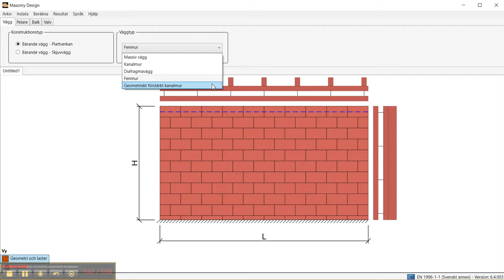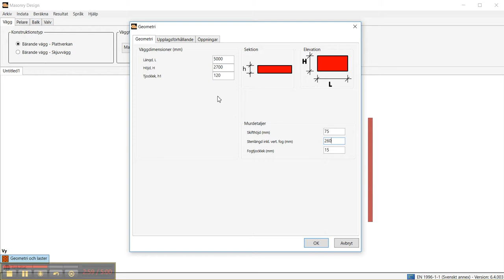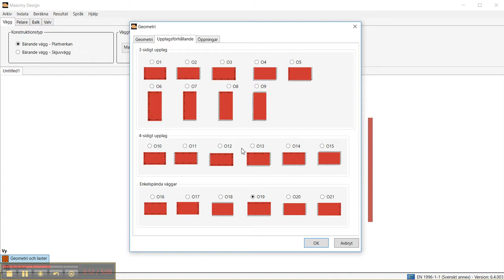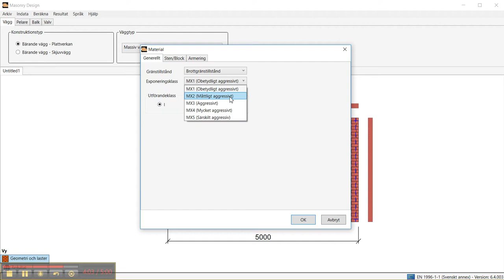WIN-Statik | Masonry Design - 1a - Massiv vägg - Knäckning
StruSoft
WIN-Statik
Masonry Design